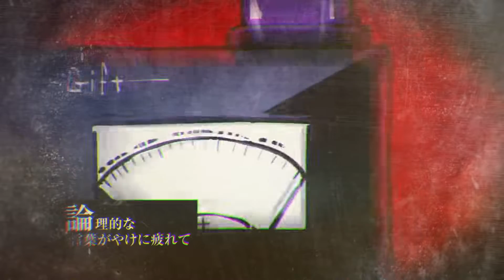【Jordan Forester】グラーヴェ【歌ってみた】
OMG THIS SONG
I wanted to cover it for SO LOOOOONG
But it's finally time hahaaaa
Also, why can't I play Compass, it looks so good, but it's not available outside of Japan sadge
Original Song by @nikiofficialmusic
Cover by Jordan Forester
Video by ruuysee